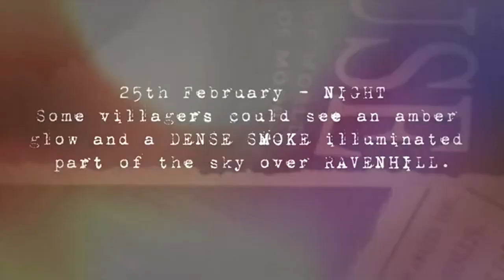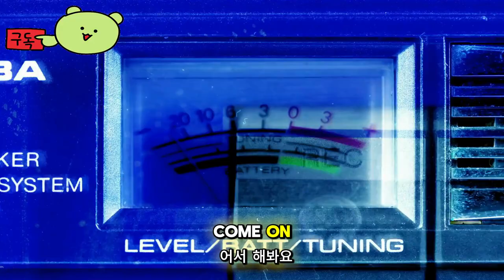돌하우스: 비하인드 더 브로큰 미러 ( Dollhouse: Behind The Broken Mirror ) 공식 스토리 예고편 호러 게임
돌하우스:비하인드더브로큰미러
Dollhouse:BehindTheBrokenMirror

🕹️Game content
Dollhouse: Behind the Broken Mirror는 어둡고 신비로운 이야기가 시네마틱 스타일로 펼쳐지는 일인칭 호러 어드벤처 게임입니다.

한때 유명한 가수였으나, 지금은 자신의 잊힌 기억의 미궁 속에 갇혀 버린 일라이자 드 무어의 산산조각 난 정신 속으로 발을 들이세요. 일라이자는 공연 도중 무대에서 쓰러진 이후로 기억상실증을 겪고 있습니다. 기억을 되찾을 유일한 희망은 의사 스턴과 실험 단계에 있는 그의 약뿐입니다.

이 게임에서는 일라이자로 플레이하며 스턴이 개발한 약의 효과에 이끌려 깨진 거울 너머의 현실과 세계를 탐험하게 됩니다. 사악한 인형들을 극복하거나 피하고 퍼즐을 풀며 기억을 되찾으세요. 과거의 수수께끼를 풀 수 있을까요? 아니면 이 어둡고 뒤틀린 현실에서 길을 잃어버리고 말까요?

⚡Game Developer
 Indigo Studios